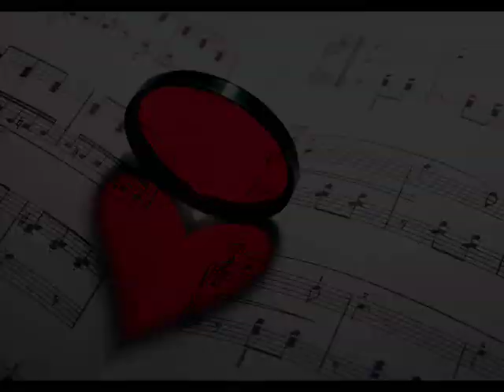Keresztes Ildikó - Boldogság gyere haza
Keresztes Ildiko - Boldogsag Gyere Haza

Két szoba közt a csend, de végtelen nagy távolság.
S mi otthonunknak hívtuk egykor ezt a két szobát.
Esténként úgy vártalak, tudnod kell ez nem panasz,
és nem sírok csak bánt a cigaretta füst, attól könnyezem.

Boldogság gyere haza,
késő van gyere haza,
honnan jössz nem érdekel,
gyere haza csak ennyi kell!

Néha féltem, hogyha nagyon megnéztél egy csinos lányt,
de elfeledtem mindent, úgy öleltél éjjel át .
És ma sincs nálam boldogabb,
ha velem vagy s ez nem panasz,
és nem sírok ne félj, csak erős ez a fény, attól könnyezem!

Kint sűrűbb lett a homály, az utca zaj is elcsitult,
nézem, ahogy csöndben álmodik a kisfiunk.
Én gyűlölöm az álmokat,
s te tudod, hogy ez nem panasz,
és nem tudom miért, hisz sírni szeretnék,
most mégsem könnyezem.

Boldogság gyere haza,
nekem elég, hogy itt leszel!